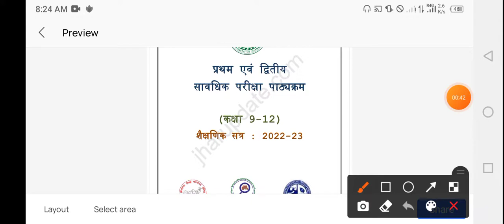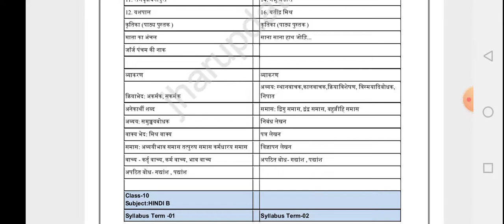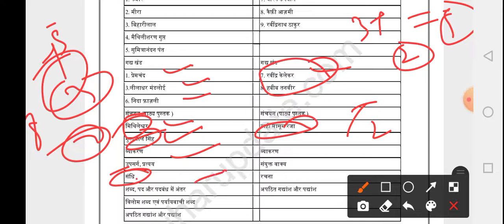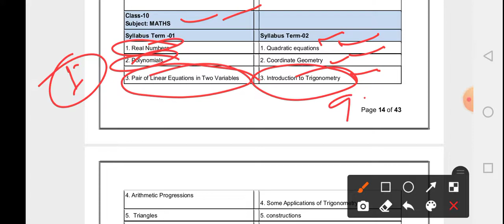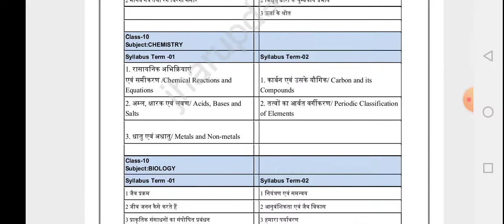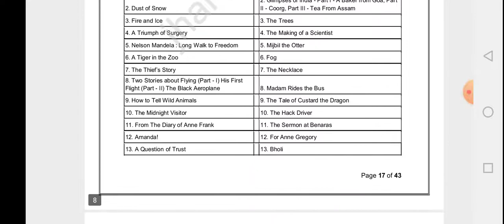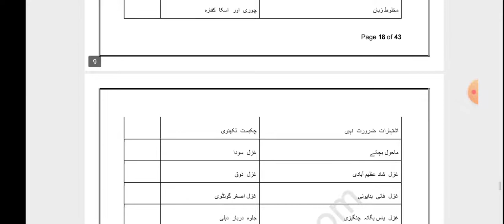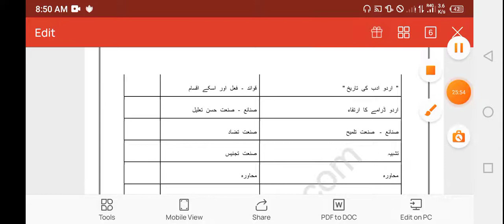आ गया आ गया class -10 Jac board syllabus A to Z जानकारी के साथ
यह विडियो आप को आज को क्लास 10 का सिलेबस के आधार पर विडियो बना। के लाया हैं आप यह विडियो देखे पूरा फूल information ke sath video बनाया गया हैं और अधिक जानकारी कर लिए हमारे चैनल के साथ बने रहे और चैनल को subscribe kare share kare like kare @jhartimes